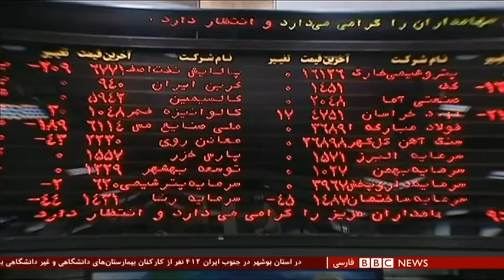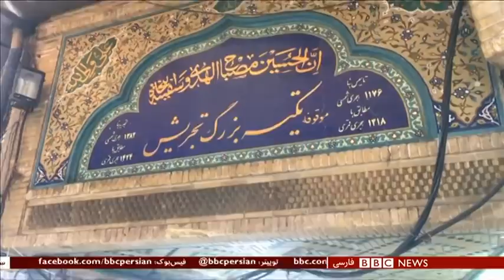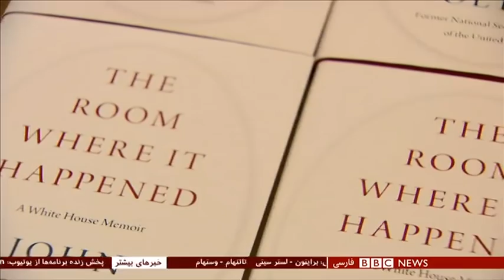اولین گزارش پزشکی قانونی رومانی درباره مرگ قاضی منصوری، سرنخ یا ابهام بیشتر؟ شصت دقیقه ۳ تیر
گفتگو با:
کیت گیلت، روزنامه‌نگار
دکتر مازیار اشرفیان بناب فوق تخصص پزشکی قانونی